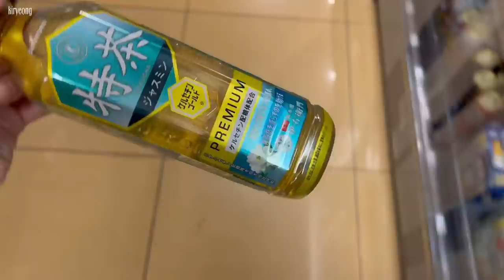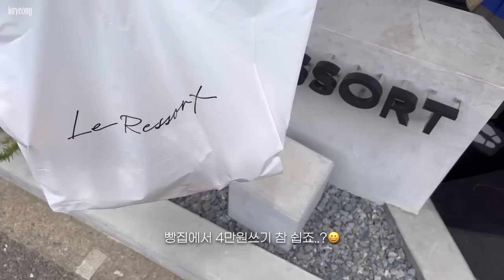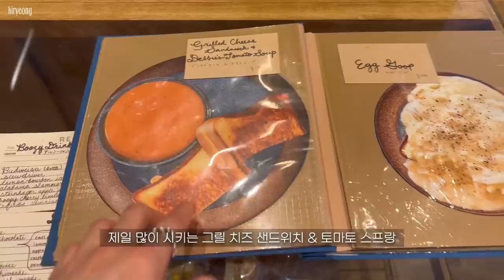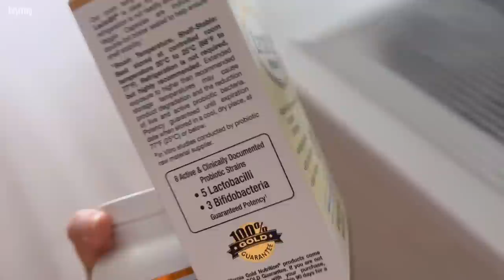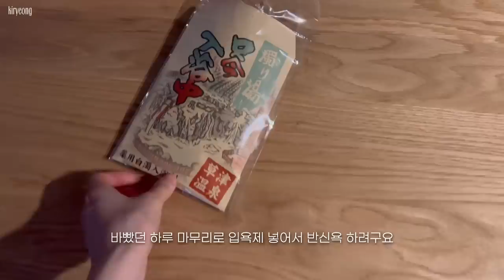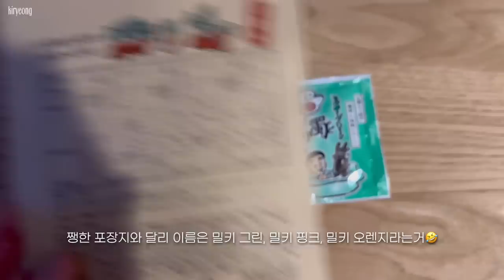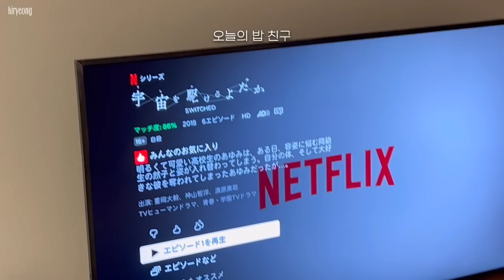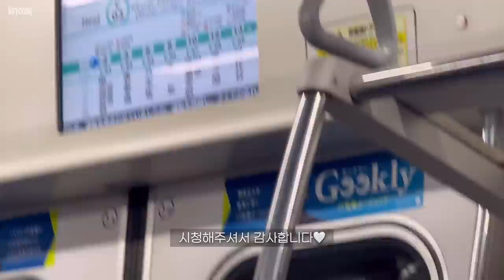일본 도쿄 브이로그 | 맛집 투어 (시부야 야키니쿠 도겐, Le Ressort 피스타치오 빵, 니시오기쿠보 douillet) | EAAH 원피스 언박싱 | 스타우브 가지솥밥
- Camera: iPhone 13 pro
- Edit: vllo (paid)
맛있고 예쁜 곳은 여러분과 다 공유하고 싶은 제 맘,, 영상으로 전해졌으면🥹

- 노출 의무 없는 단순 선물을 포함하고 있습니다.